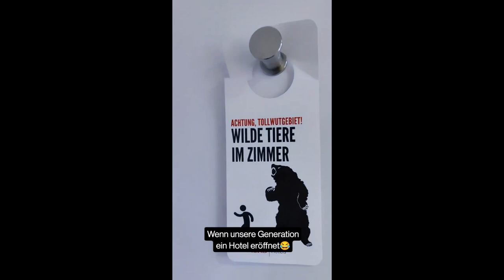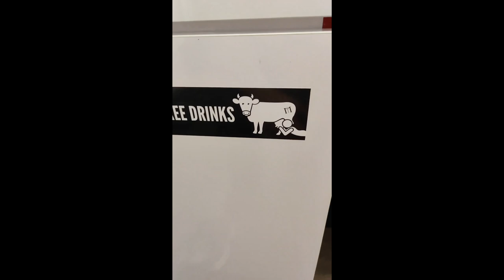Meine schlimmste Hotel-Erfahrung 🤦🏻‍♂️ Storytime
Ich war mit meiner Verlobten Roxxy im Aladdin Musical in Stuttgart. Was ich da für eine Erfahrung im Hotel gemacht habe, das erfahrt ihr in dieser Horror Storytime xD

Euer